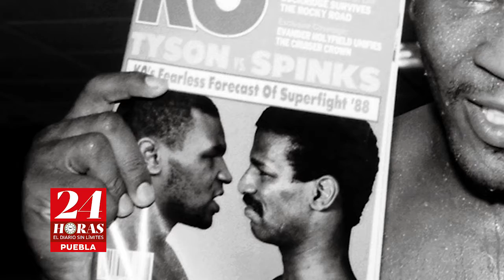Perfiles: Mike Tyson, cuidado con el perro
Mike Tyson fue un fenómeno en el boxeo. A los veinte años ya era campeón mundial de pesos pesados. Todos lo boxeadores que se le pusieron enfrente en ese tiempo, terminaban en la lona.
Tyson no fue un Muhammed Ali, le faltó tiempo, rapidez y sobre todo elegancia.
A principio de la década de los noventa fue a parar a la cárcel por violar a una menor de edad. Estuvo encerrado tres años en los que toda su violencia se potenció. Al salir libre, volvió inmediatamente a los rines